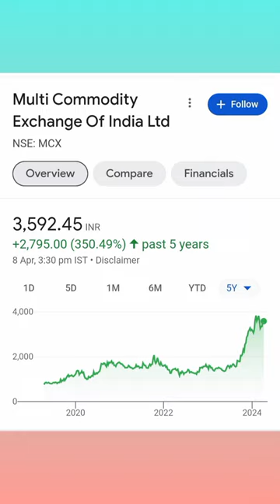stocks Top 10 Monopoly Stocks in India| share Market Bsick For Beginners| stocks for beginne#shorts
best share

today stocks to buy.

best stocks

today best stocks to buy

today best share for purchase

which stocks to buy tomorrow